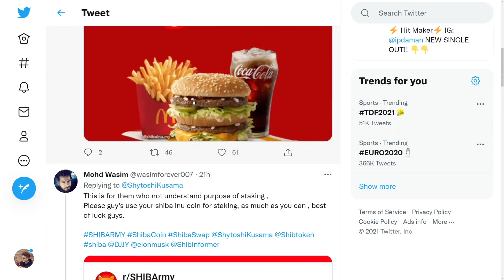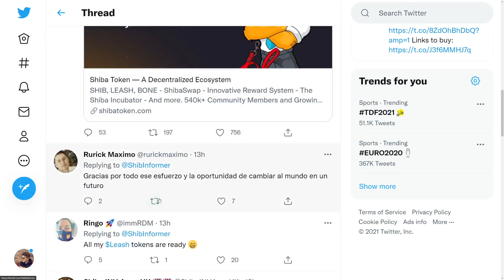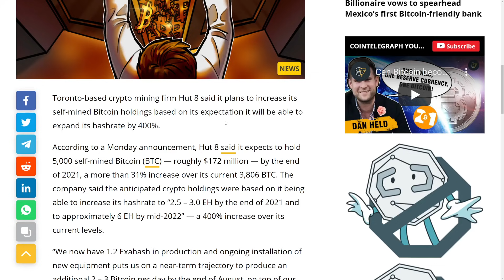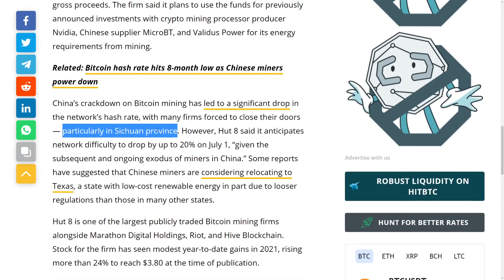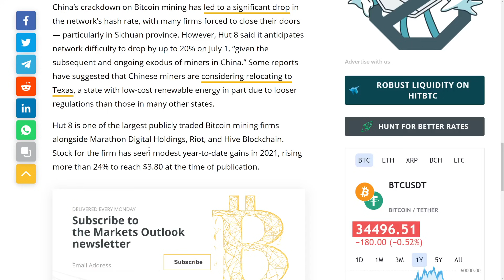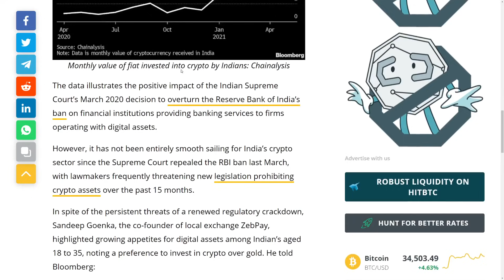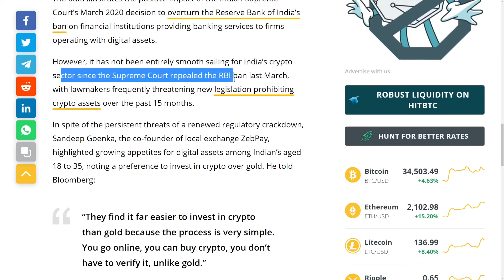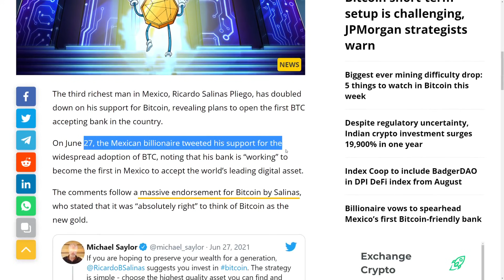SHIBA INU COIN EMERGENCY NEWS! - HOLDERS DO NOT KNOW THIS!! (SHIB MAJOR NEWS)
SHIBA INU COIN HOLDERS: THIS IS HAPPENING! - HOLDERS WILL BE RICH! (SHIB MAJOR NEWS)

CODE: emjkd8dvyz